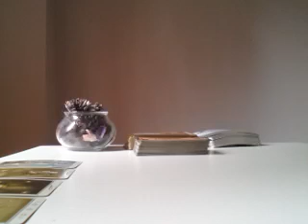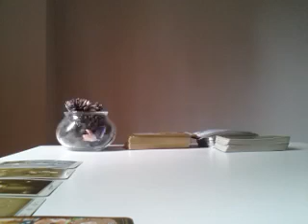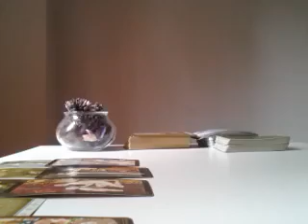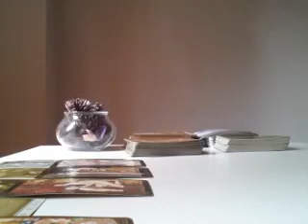SAGITTARIUS, IT DOESN'T HAVE TO END LIKE THIS - MAY 2019